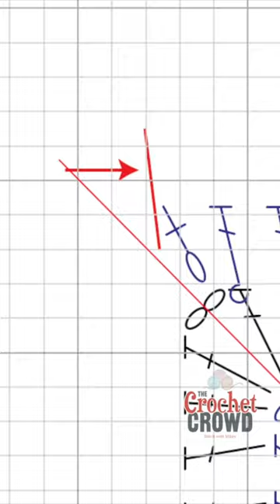How to Count Per Side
This is a Crochet Crowd Standard in all of our patterns. The chain spaces in a corner never count as a stitch.